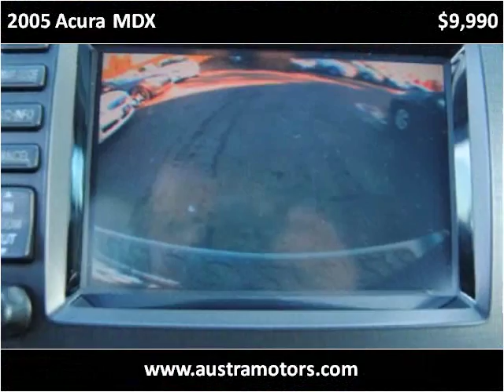2005 Acura MDX Used Cars Lawndale CA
This 2005 Acura MDX is available from Austra Motors.